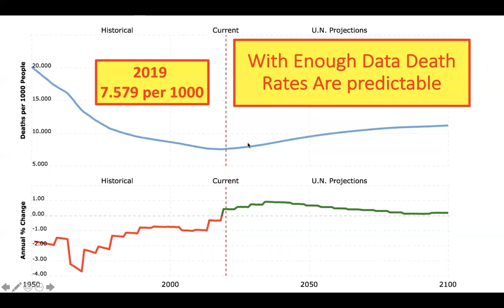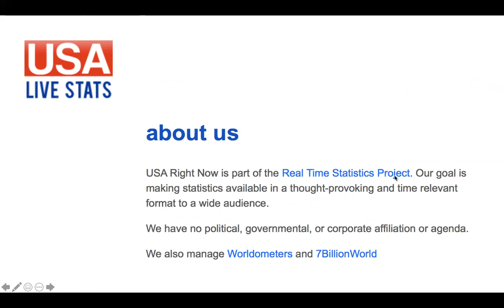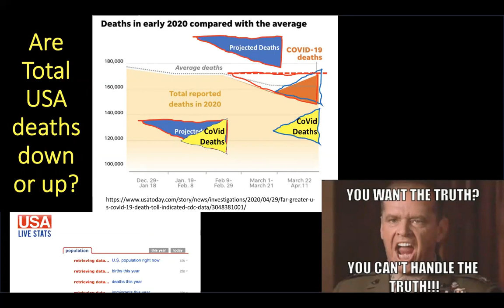5 1 20 SARSCoViD 2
5-1-20 SARSCoViD-2